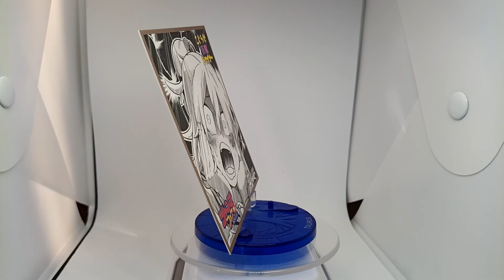Kojirase Hyakki Dominor SHIKISHI illustration sheet Prize Jump Fair 2019 Animate